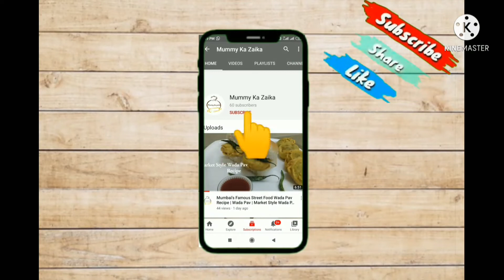Sehri Special Keema Bhuna Fry Recipe | Easy and Tasty Recipe by MKZ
Keema Bhuna Fry Recipe | Keema Recipe | Easy and Tasty Recipe by MKZ

In this video , I made very easy Recipe of Keema bhuna fry.

If you Like my Recipe Make sure you liked my this video, And Please Share my channel with your Family and Friends.

Ingredients :-

Keema
Dill leaves
Matar
Garam masala powder
Dhaniya Powder
Haldi
Salt
Oil
Green Chili paste
Gingir Garlic paste
Onion